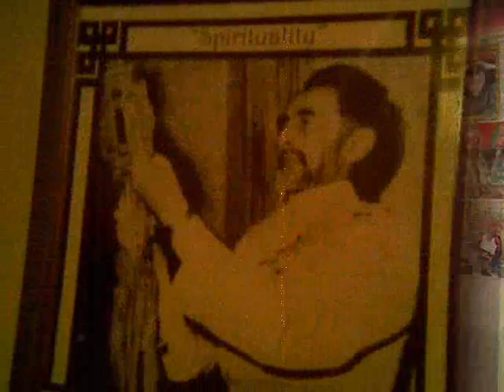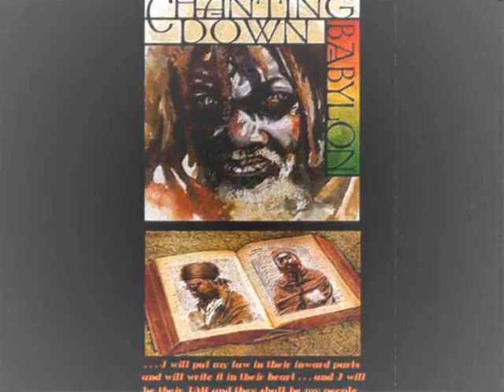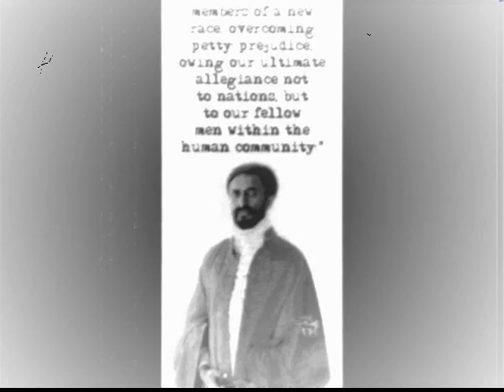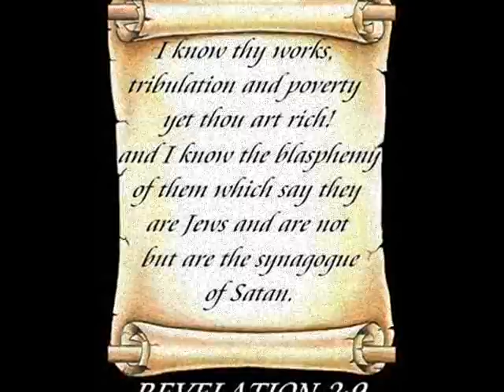We will be Riseing...!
Selectors Choice...!